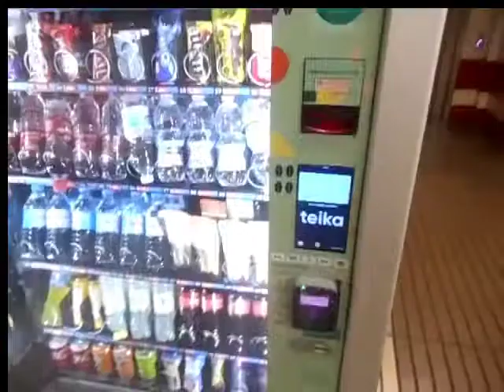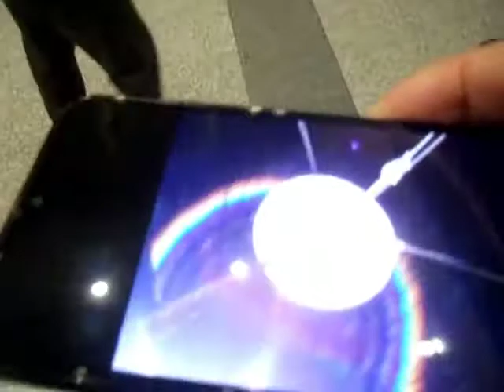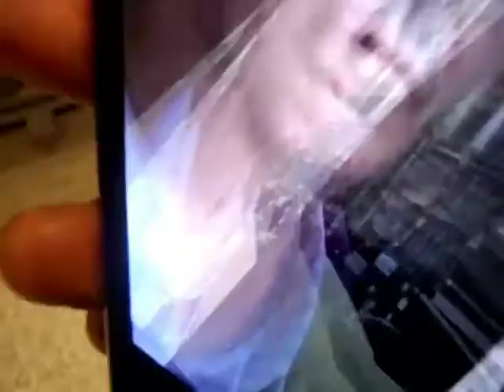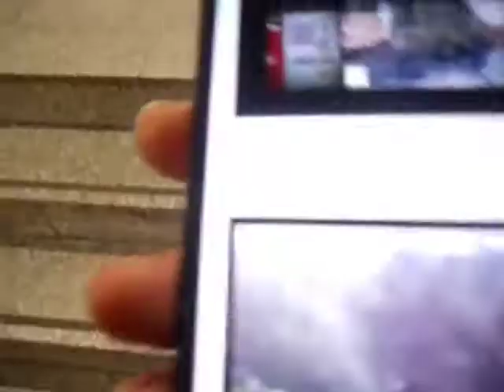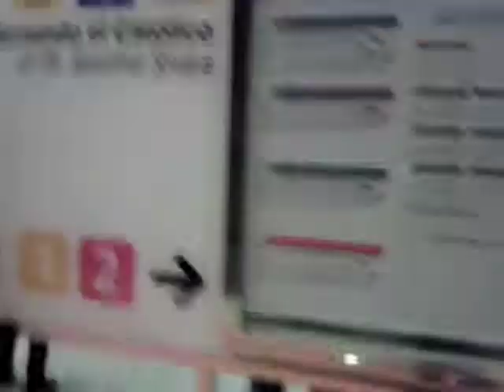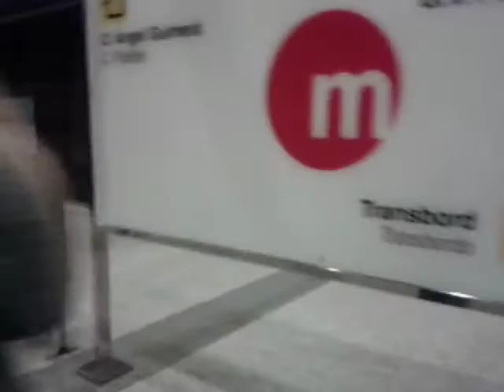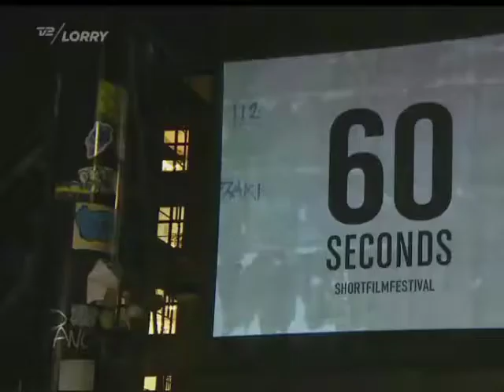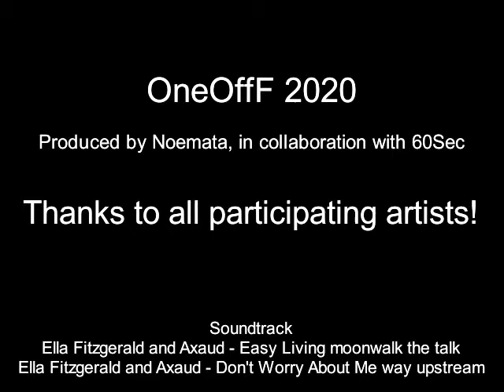One-Off Moving Image Festival 2020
One second movies, 60sec movies, and long single takes

We're excited to invite you to the third edition of One-Off Moving Image Festival!
This year we have two programs. In addition to showing one second movies together with 60sec movies, we're also showing long single take movies. The theme is "Browsing right and wrong".
All movies are screened during the festival February 10 - 16, 2020 in Valencia (ES) and Gol (NO) in addition to the net. We use routers and QR-codes to screen the movies on smartphones in public spaces. Since the long single take movies are considered performative and site-specific the One-Off festival takes place at the location of the movies and becomes a distributed event. In this manner we've been able to screen the year 2020 in year 2017 - and even as far back as 2011 - in an anticipatory participation or plagiarism! One-Off 2020 also offers an experimental peer screening, where the shooting site of a movie contains reference to a peer movie (a printed QR-code placed at the location) perhaps in an attempt to displace its own (psychogeographical) mapping.

We're collaborating with 60Seconds Festival in Copenhagen (DK) taking place in parallel, to physically screen a selection of the one second movies mixed with 60 seconds movies in public spaces in Copenhagen, Frederiksberg, Køge and Helsingør during the festival week.

In addition, all one second movies will be included in the next Leap Second Festival, an irregular x-ennale lasting one second.

Documentation and proceedings includes photos and footage from the physical event, and Chris Funkhouser's essay "Showing Trees in Public" on his movies and the festival.

Participants

One second movies

Kristin Anderson
Lavoslava Benčić
Aad Björkro
Marijn Bril
Lénie Blue
Jen-Kuang Chang
Khalil Charif
Gene Chen
Pin-Hua Chen
osvaldo cibils
Cyborg Art Collective
det0une
Alexandre Duarte Bassani
Yossi Galanti
Eliot Gray Fisher
Max Herman
james a hutchinson
Jyun-Cheng Jian
Timo Kahlen
Ayshe Kizilçay & Adriano Perlini
Nicole Kouts
Olga Kowalska
LabSynthE
Lin Li
Patrick Lichty
Bonnie MacAllister
Benna G. Maris
Konstantina Mavridou
Erik Nilsebraten
Silvia Nonnenmacher
serge onnen
Lorenzo Papanti
Bya de Paula
Susanne Layla Petersen
klaus pinter
Tija Place
Stefanie Reling-Burns
João Rocha
Natallia Sakalova
Nina Sobell
Igor Štromajer
Elle Thorkveld
Juergen Trautwein
A. P. Vague
tobias c. van Veen & ZiggZaggerZ
Ela Wysakowska-Walters
Hussel Zhu
Long single take movies

Kristin Anderson
Sandy Baldwin
Sohil Bhatia
Brad Brace
osvaldo cibils
Gene Chen
Dorin Budușan
Emanuele Dainotti
detoune
Chris Funkhouser
Carin Jaeger
Kevin Perrin
Nicole Kouts
Patrick Lichty
Bjørn Magnhildøen
Zsolt Mesterhazy
Stefanie Reling-Burns
João Rocha
Natallia Sakalova
Nina Sobell
Alan Sondheim
Dany Tomasisi
maeshelle west-davies
Ela Wysakowska-Walters
Malgorzata Zurada

60 seconds movies

Björn Aho
Sasha Asensio
Daniele Caetano & Natasha Vergilio
Sajjad Dadpour
Anne Järvi
Steen Møller Rasmusen
Karolina Pawelczyk
Milos Peskir
Kirstine Siegumfeldt & Louis Lind Olrik
Alberte Skronski
Read more about the festival.